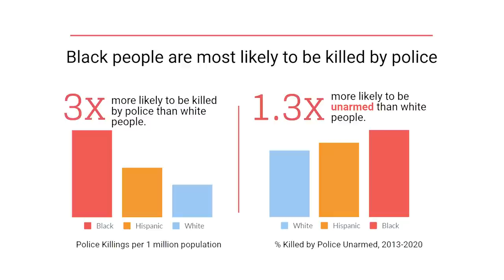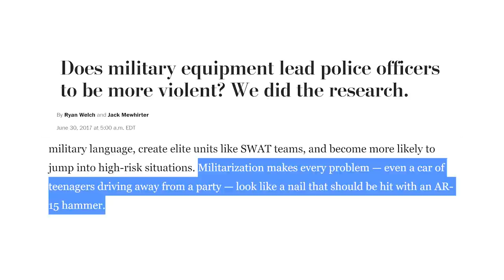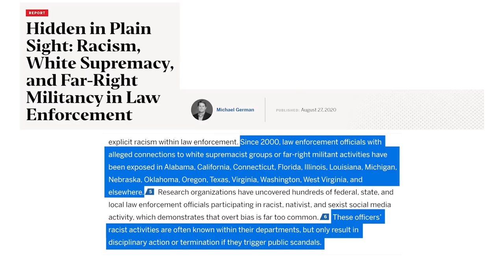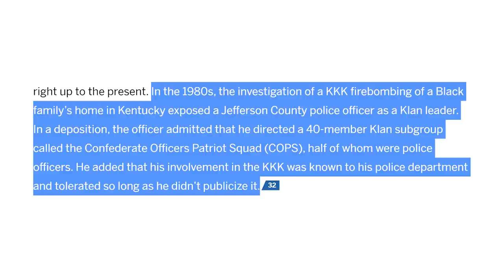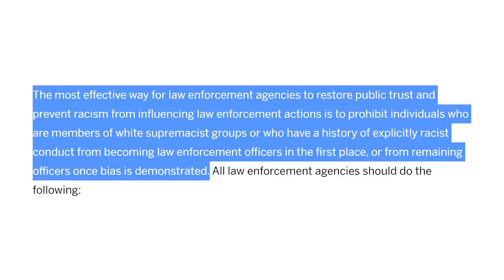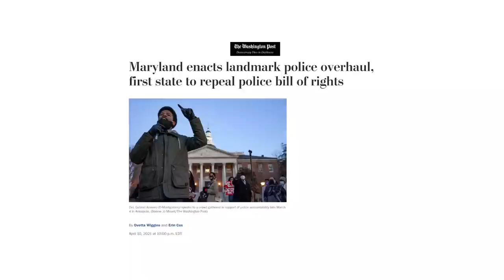Police Reform | Where Do We Go From Here?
▶Sources:

"Maryland Teen Who Was Pepper-Sprayed by Police Shares Her Side of the Story"

"Does military equipment lead police officers to be more violent? We did the research."

"Hidden in Plain Sight: Racism, White Supremacy, and Far-Right Militancy in Law Enforcement"

"This town of 170,000 replaced some cops with medics and mental health workers. It's worked for over 30 years"

"Maryland enacts landmark police overhaul, first state to repeal police bill of rights"